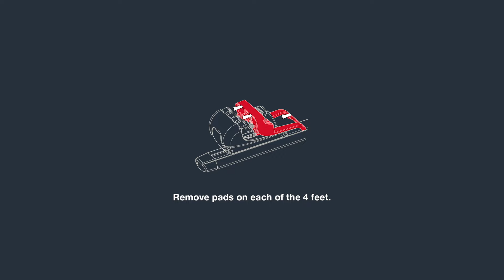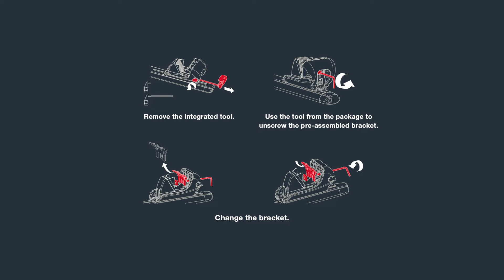MONT BLANC ACTIVA+ - assembly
The ultimate load carrier with three different load bars:
- Aerodynamic aluminum bar
- Aluminium bar
- Steel bar
- For integrated or open railings
- Available fully assembled - ReadyFit
- 7 additional kits to reach the better coverage of cars with rails
- Few SKU´s (11) = less products in stock that cover more that 450 car models
- 100kg load capacity
- Lockable
- Screwing tool integrated in the body of the foot unit
- Warrantiy 5 Years
- CCT - City Car Test